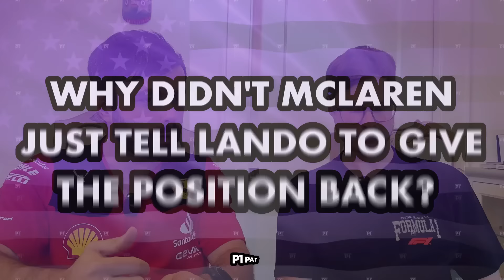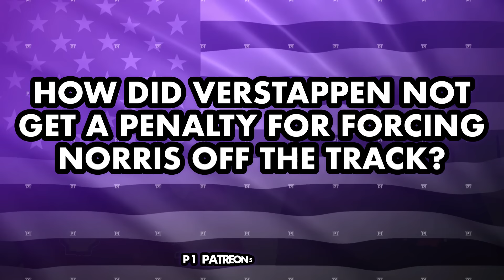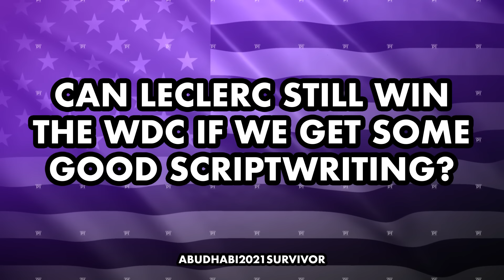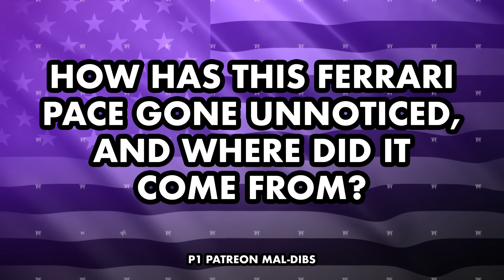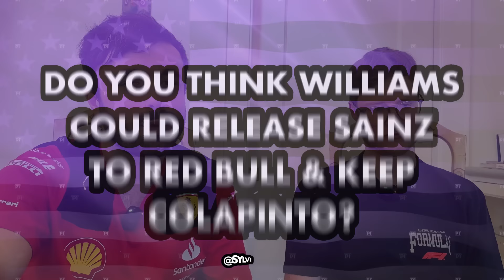2024 US Grand Prix Race Review | P1 Podcast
Matt and Tommy are back to chat all things United States Grand Prix in Austin. The Max and Lando rivalry continues to heat up… Was it a penalty?